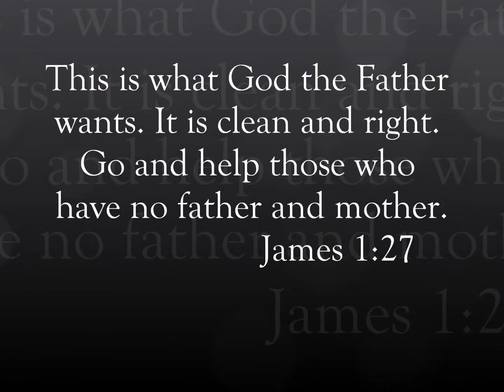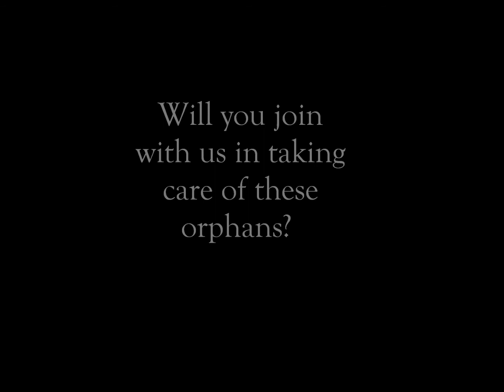Son Light Charity for Ukrainian Orphans